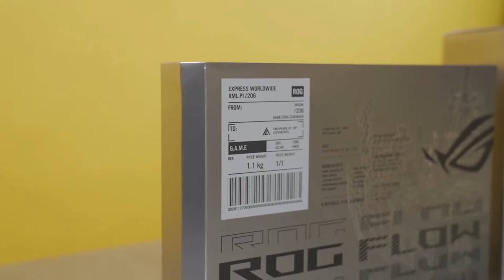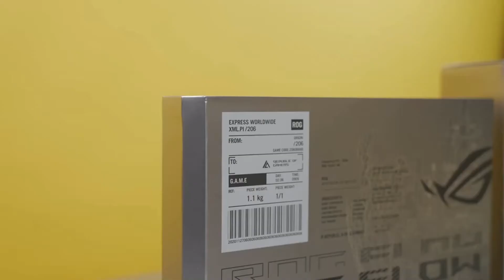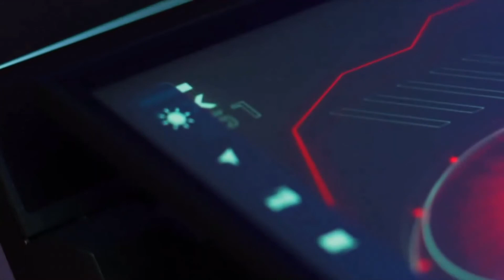LAPUTOPU ESINGA AMANNYI..ASUS ROG FLOW Z13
The Asus ROG Flow Z13 makes the words “gaming tablet” plausible with high-end specs including Intel 12th Gen processor and a 4K display.